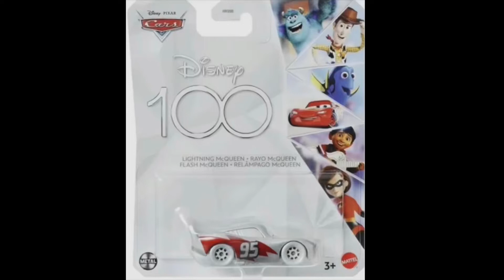Disney cars 100 years of Disney McQueen